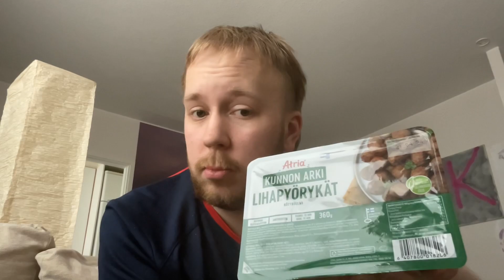Makezi esittelee ruoka ostokset osa 6